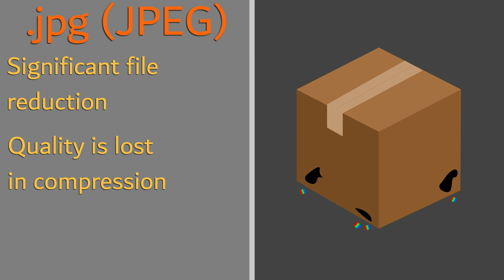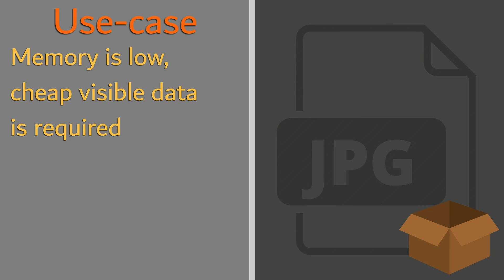What is a JPEG?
In this episode, we look at the most universal file format, JPEG, and the advantages and disadvantages it offers.